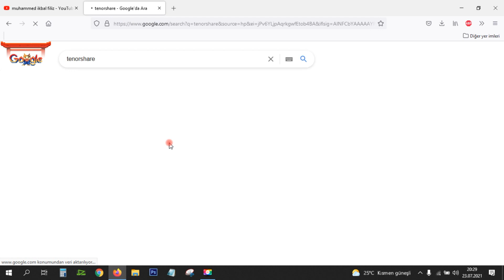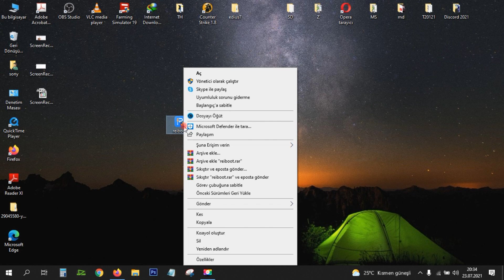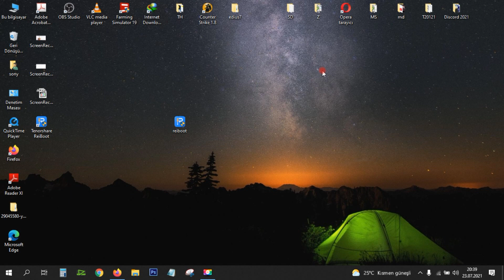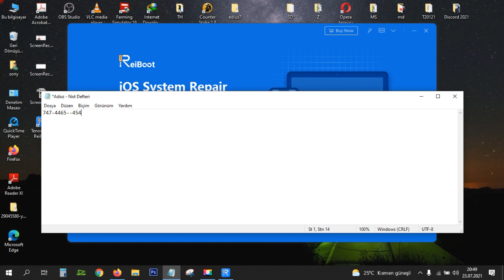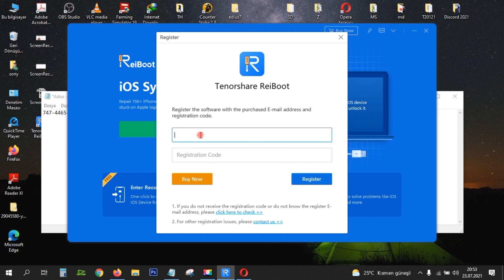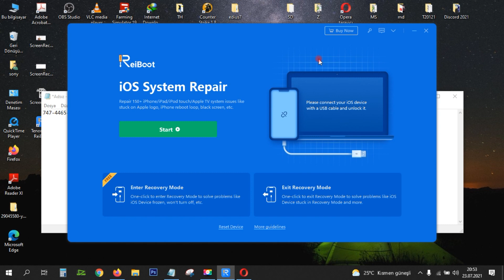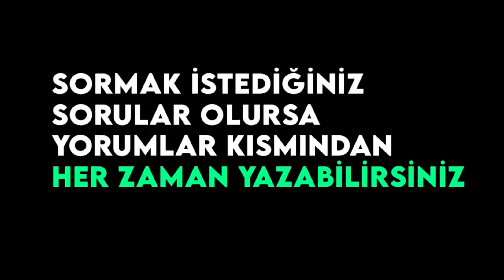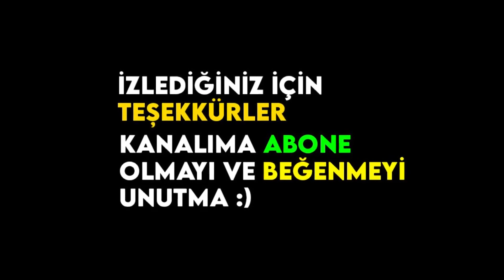İphone Silinen Fotoğrafları ve Videoları Geri Getirme - Whatsapp Silinen Mesajları Geri Getirme 2021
iphone silinen fotoğrafları geri getirme, video geri getirme, sms mesajları geri getirme, icloud fotoğraf geri yükleme, veri kurtarma, iphone silinen notları geri getirme, iphone silinen numaraları geri getirme, iphone silinen mesajları geri yükleme

Kendimden Bahsetmek isterim.
Merhabalar ben Muhammed , yıllardır sürmekte olan youtube serüvenimde sizlere faydalı olmak, Yeni şeyler keşfetmek için kanalımı oluşturdum.

Eğitim ile ilgili birbirinden farklı türde içerik üretebiliyorum.